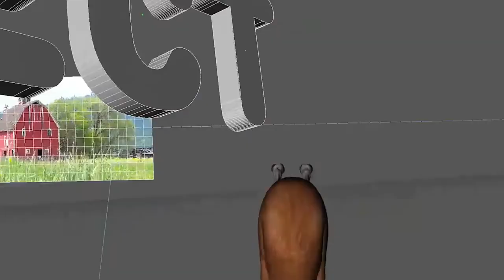3 lók (Tri Gastanove kone)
Ebben a videóban Margita Figuli művét, a Három gesztenyebarna lót mutatom be a filmesített verzión keresztül. A poénok itt is versenyló gyorsasággal röpködnek.

Zenék a videóban:
3. Non Copyrighted Music Fredji Happy Life Tropical House
4. Bohemian Rhapsody MrChicken cover
5. LACRIMOSA MOZART NO COPYRIGHT
6. Until Dawn O Death Lyrics Original Soundtrack